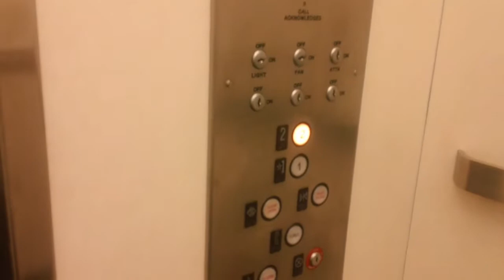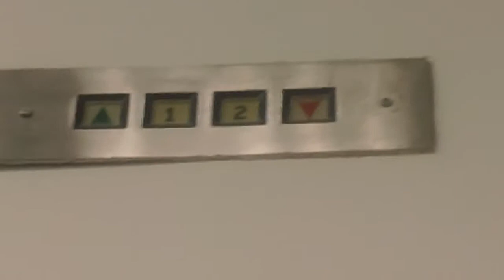Bay State Hydraulic Elevator @ Macy*s, Enfield Square Mall, Enfield, CT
Recorded on upload date  This goes up to an employee are.  Looks like it's offices.  This used to be Westfield Enfield until around 2007.  There is also a freight elevator somewhere in this store.

About this elevator-
Brand: Bay State Elevator
Model: Janus PEP
Type: Hydraulic
Capacity: lbs.
Bank: 1 elevator
Phone: ADA, button on panel)
Speed:
Installed:
Door: 2 Speed, Center Open
Door Sensors: Sensors
Floors: 2 (*1, 2)
Floor Indicator: None on inside, outside only
Lantern: Janus PEP
Outside Components: Floor Indicator, Innovation Universal Call Button
Location:  90 Elm Street, Enfield, Connecticut
Record Date: 9/17/2013